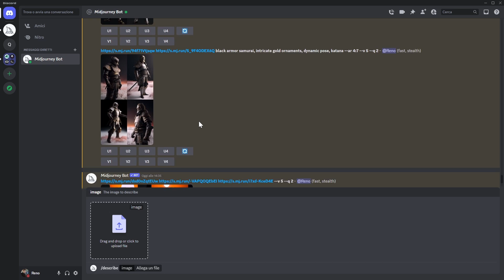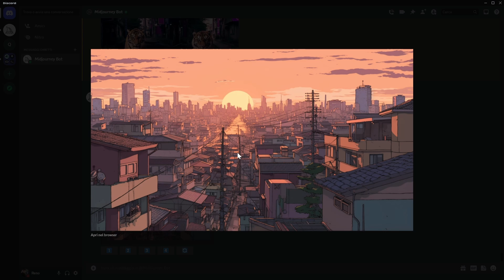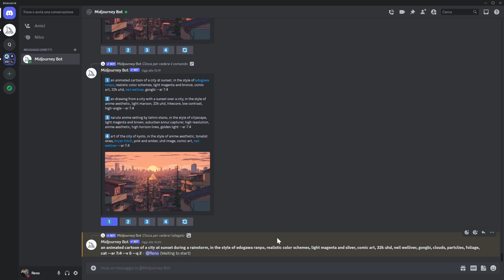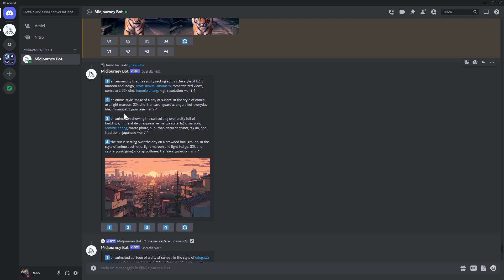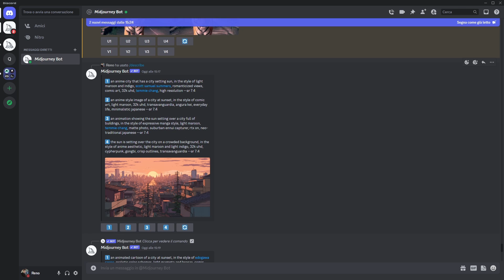Comando /describe - Midjourney Tutorial Italiano 20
Episodio 20 del corso di Midjourney. Oggi vediamo il comando describe e come ci può aiutare a capire come Midjourney analizza delle immagini, così da ottenere risultati simili ed ingrandire il nostro vocabolario di possibiiltà.

📚 ► Consigli per libri e postazione da lavoro: